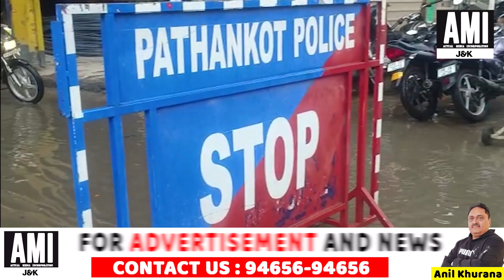चंद मिनटों की बारिश ने पठानकोट की सड़कों को बनाया तालाब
AMI NEWS is India's leading Online Hindi News Channel. AMI NEWS channel streams latest news in Politics, Entertainment, Business, Current Affairs and Sports in Hindi.